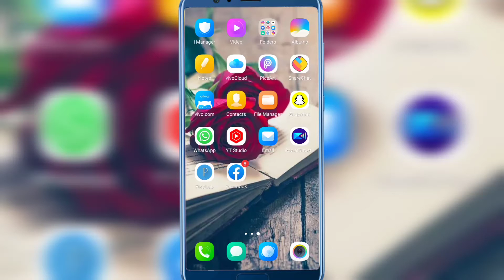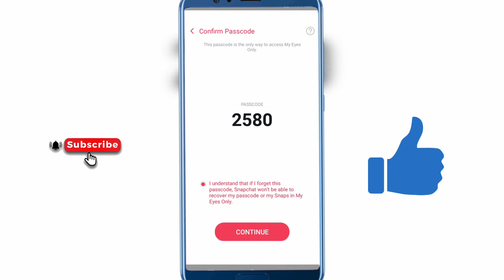Snapchat My Eyes Only Forget Password || Snapchat Mai My Eyes Only Password Kese Recover Kare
Share please🙏